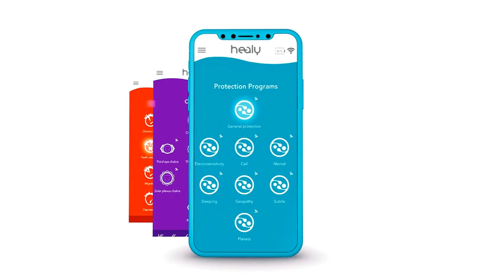Healy World (USA Trailer)